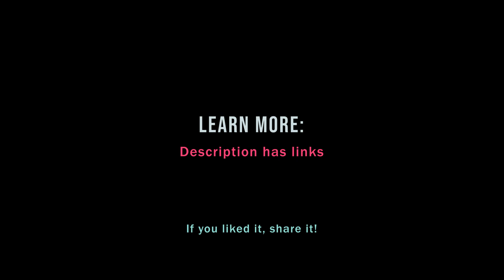Top 5 Data Questions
Here are the top 5 questions you should ask every time you begin working with a new dataset.

If point #5 left you scratching your head, read the "raw data" section in this blog post